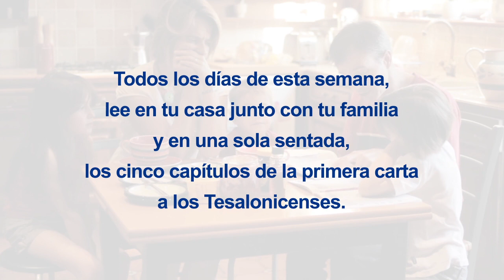Serie Tesalonisenses - 2017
Empezaremos a estudiar 1 de Tesalonicenses e iremos aprendiendo cómo aplicar esas enseñanzas a nuestra vida. No dejes de venir a uno de los 5 servicios del fin de semana en La Fráter.

No vengas solo, trae invitados.